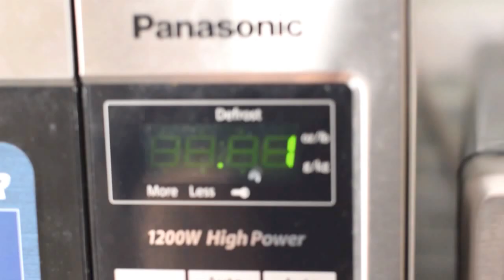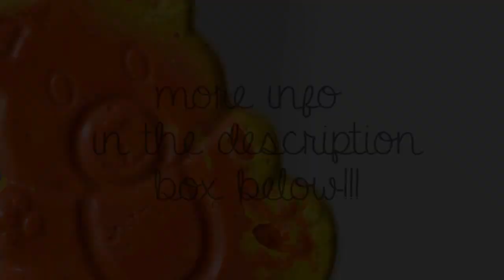DIY gummy bear crayon!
Hey guys! So this tutorial was a bit of a flop because I was unable to microwave the rest of my crayons halfway through the video, so I wasn't sure if I was going to post this or not. Open me for more info and tips!

Anyway, If I had continued, I would've added the rest of the colours layer by layer, put it in the fridge to cool, and add the final white layer to complete the gummy bear. Even though I wasn't able to finish the gummy bear crayon, I think it turned out alright in the end, and the best part is that I'm still able to use it!

Tips:

1. Put the crayons in some lukewarm water so it's easier to peel the paper off

2. Different brands of crayons have different melting points, so try to stick to one brand (usually crayola)

3. To melt the crayons, you can use the microwave or put them in a pot over the stove to heat up

4. Try to microwave the crayons in intervals of 30-seconds. Take them out and mix them each time

5. Experiment with different layers! Put the mold in the fridge to cool once you're done and take it out 30 min. - 1 hour later for best results.

You can get gummy bear silicone molds here on Amazon